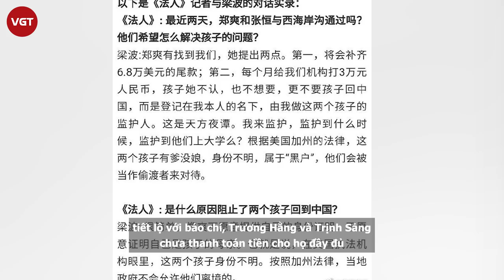Trịnh Sảng thừa nhận thuê người đẻ hộ và loạt tình tiết không thể tin nổi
Tối ngày 22/3, vào lúc 22h30 phút, hàng loạt các trang báo hàng đầu Trung Quốc đưa tin, phiên tòa tranh chấp quyền nuôi con của Trương Hằng và Trịnh Sảng vừa được diễn ra tại thành phố Denver (Mỹ). Vì tình hình dịch bệnh nên toà án có sử dụng hình thức phát sóng trực tiếp, cặp đôi đều tham dự nhưng nhất quyết không chịu lộ diện.